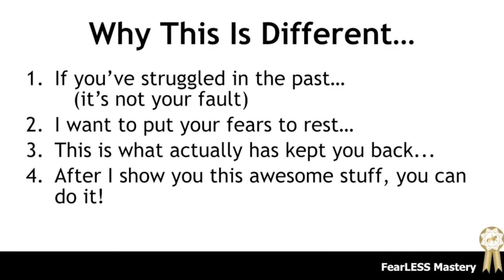OVERCOMING RIDING FEAR : LIVE COACHING SESSION (PART I) - Fearless TV Episode 86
Hey FearLESS Superstar, we have the amazing Sheila on board today in a coaching session with Natasha - thank you Sheila for allowing us to film and share your experiences and find the root cause of your fear!! We can't wait to hear all about your confidence riding journey in the near future and how you are out there riding without fear with a smile on your face!

We hope you enjoy this video and learn lots from this lesson. Until next week, happy and safe riding! :-)